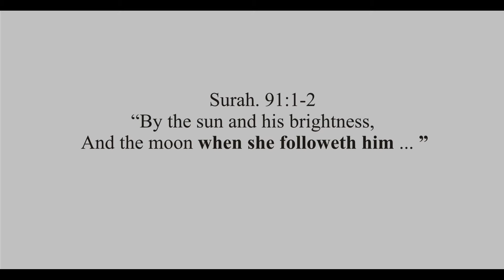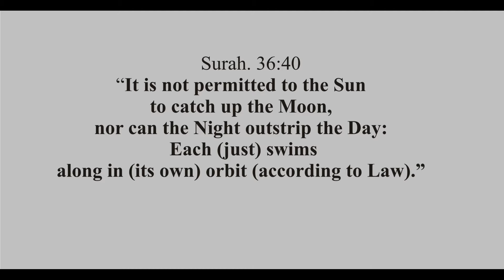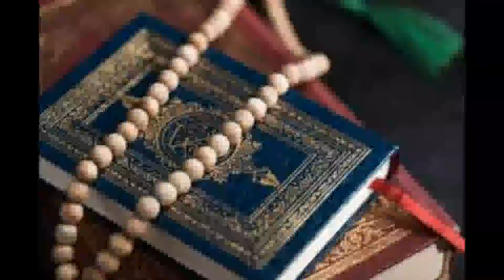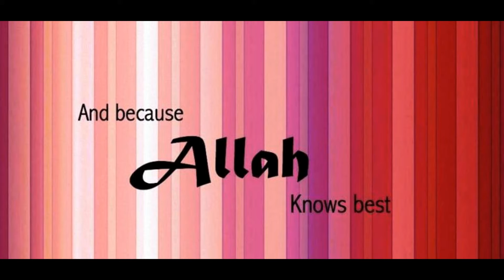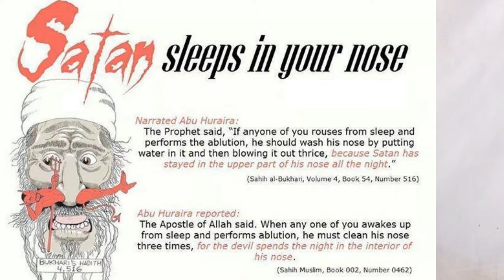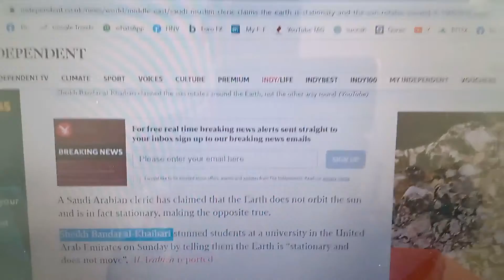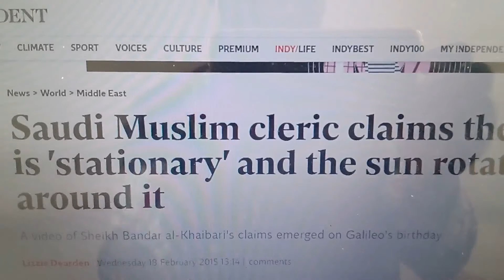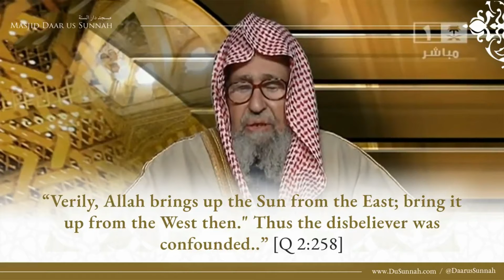FAKE SCIENCE OF THE QURAN: THE SUN ROTATES ROUND THE EARTH